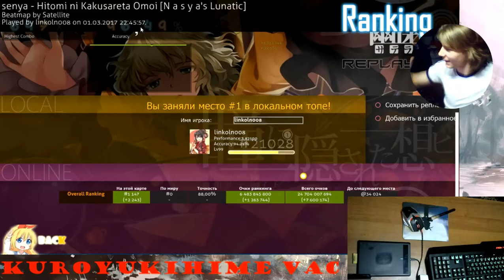senya - Hitomi ni Kakusareta Omoi [N a s y a's Lunatic] +DT (96.49%) 192pp